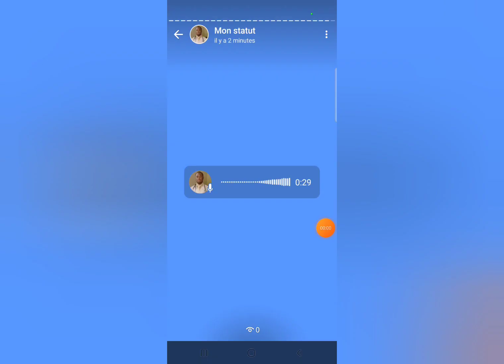GOD is the Master "ASK and SHALL RECEIVE, SEEK and You SHALL FIND"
Our Father God thank you for your Love and your presence. i am greatful for my family, friends and relationships. i love you my Father continue blessing the world.
In the name of the Father, His Son Jesus Christ and HolySpirit. Amen 🙏🏽